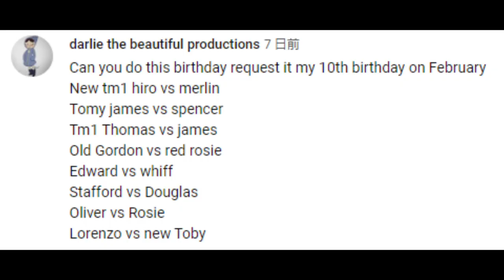World's Strongest Engine 1071 Birthday Request🎁🎈